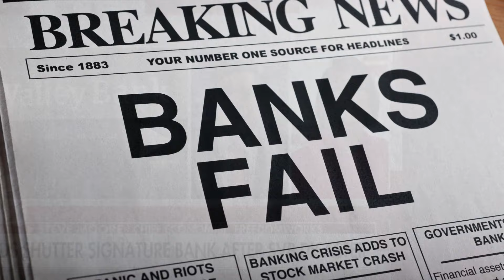North America Prophetic Winter Prayer Festival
Attention!!
prayer Leaders, Pastors, Intercessors , Watchmen !!

Gear up for an extraordinary North America Prophetic Winter Prayer Festival, a thrilling gathering of believers that will unleash the power of prayer. The Lord's divine purpose for this event is fueled by the unprecedented events unfolding on earth. Brace yourself for an epic global winter like never before.